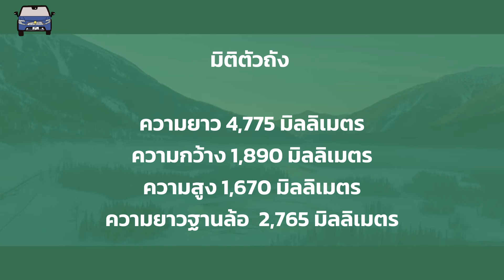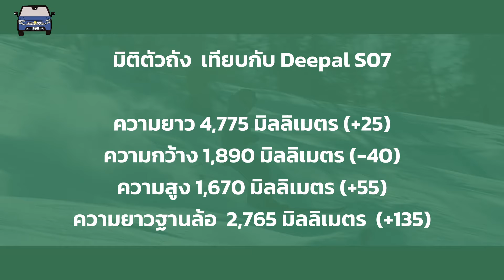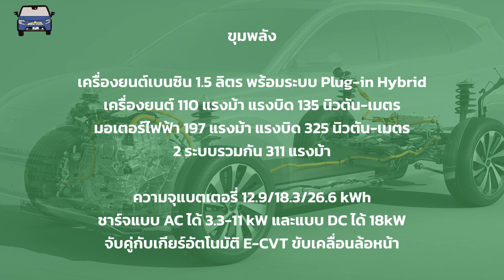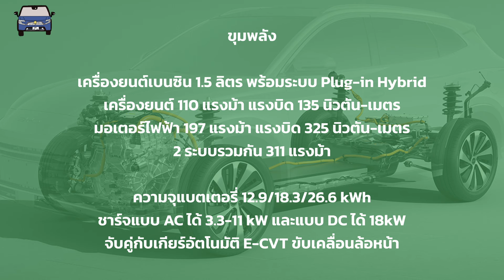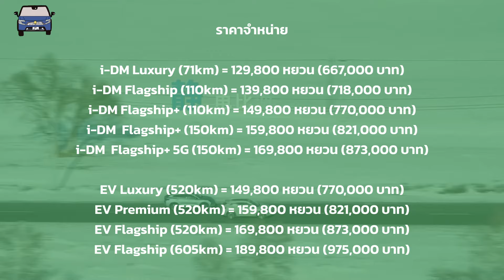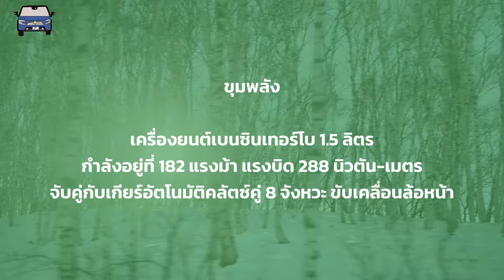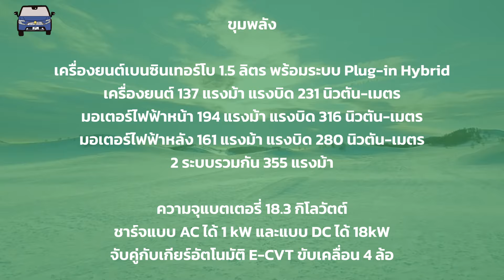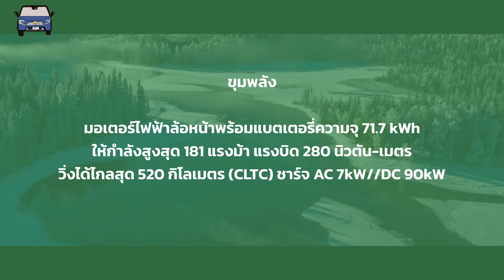[อุ่นเครื่อง] Ep.17 BYD Seal U / Sealion 6 / Song Plus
หลังจาก BYD เผยชม Seal U ในงานมอเตอร์โชว์ 2024 กันมาแล้ว คราวนี้เราก็จะพาไปแนะนำรถรุ่นนี้กัน ซึ่งจะมาพร้อมรูปทรงสไตล์ครอสโอเวอร์เสริมเทคโนโลยีสุดล้ำตามมาตรฐานรถจีนยุคใหม่ ที่คราวนี้มาพร้อมขุมพลังไฟฟ้าล้วน หรือ เวอร์ชั่น Plug-in Hybrid ในชื่อ DM-i มาดูกันว่ารถรุ่นนี้มีรายละเอียดอะไรบ้าง

00:00 Introduction
00:18 ภายนอก
02:17 ขนาดตัวถัง
03:08 สีตัวรถ
03:22 ภายใน
06:42 ระบบช่วยเหลือการขับขี่
07:22 ขุมพลัง
09:46 ราคาจำหน่าย
10:07 เชื่อไหมว่า BYD Seal U เป็นรุ่นปรับโฉม!